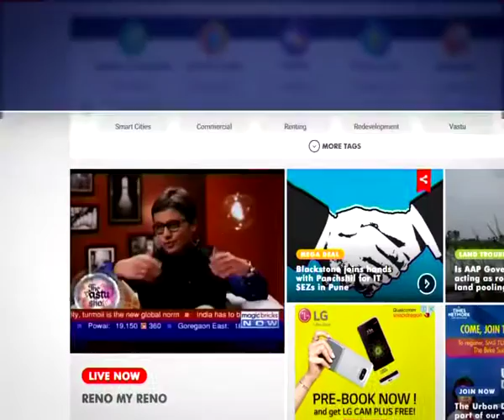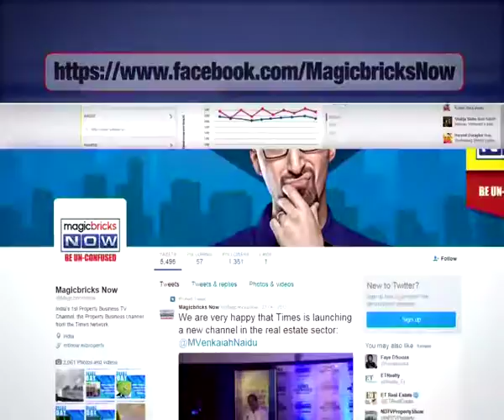Mumbai corporators demand e-tendering process for proposal- Property News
Mumbai corporators cutting across party lines have demanded an e-tendering process for all the proposals which costs above Rs 3 lakh. They claimed that the move will reduce corruption in the sector.

Speaking on behalf of the civic body on the projects above Rs 3 lakh should come under e-tendering process, Sanjay Mukherjee, Additional Municipal Commissioner, BMC, told that Section 69 of MCGM Act decides the process of dealing with the tendering process in the corporation.